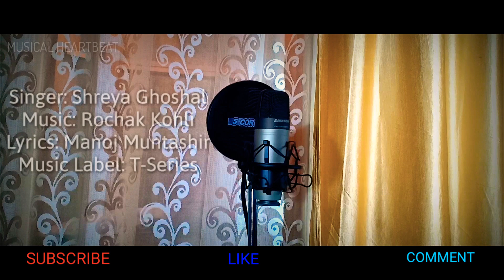ROZANA : Naam Shabana | Shreya Ghoshal | female Cover | Anjali Yadav | T-Series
Singer: Shreya Ghoshal
Lyrics: Manoj Muntashir
Music Label: T-Series
                  **Cover Song Credit**
Cover : Anjali Yadav
Vocal recording : Navrang sangeet samiti Stu@
Vocal recorded by : Swatantra Mishra, Ishu
Video recording : Navrang sangeet samiti Stu@
Video recorded by : Ishu , Abhi , Swatantra
Audio Mixing & Mastering : Nitesh Chauhan
Video Editing : Swatantra Mishra
Audio Editing software : Bigwig 8track (paid)
Video Editing software : kinemaster pro
                        **Song lyrics**

Tere hathon ki taraf
Mere hathon ka safar
Rozana, rozana..

Teri aankhon se kahe
Kuch toh meri nazar
Rozana, rozana..

Rozana main sochun yehi
Kahan aaj kal main hoon lapata
Tujhe dekh toh hansne lage
Mere dard bhi kyun khamakhan

Hawaon ki tarah
Mujhe chhu ke tu guzar
Rozana, rozana..

Rozana, rozana..

Inn aankhon se ye bata
Kitna main dekhu tujhe
Reh jaati hai kuch kami
Jitna bhi dekhu tujhe

Ke jee lungi main be-saans bhi
Aise tu mujhe milta rahe agar
Rozana, rozana..

Rozana, rozana..

Yun aa mila tu mujhe
Jaise tu mera hi hai
Aaram dil ko jo de
Woh zikr tera hi hai

Ke chalti rahe baatein teri
Aate jaate yunhi mere liye thehar
Rozana, rozana..

Rozana, rozana..

                 *Social media*